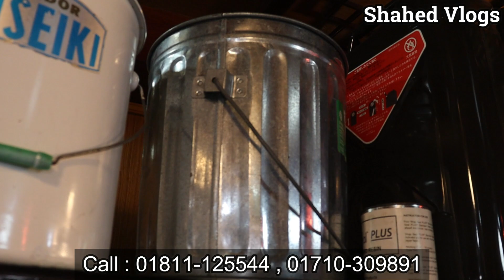কম দামে পুরাতন জাহাজের কিচেন সামগ্রী কিনুন I Chittagong Ship breaking market I Shahed vlogs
🌈দোকানের ঠিকানা :-
শতরূপা আয়রন মার্ট
সোনারগাঁ পেট্রোল পাম্প এর পাশে,
ভাটিয়ারী , সীতাকুন্ড,  চট্টগ্রাম ।

✔বিশেষ সতর্কীকরন:
আমাদের উদ্দেশ্য শুধুমাত্র সন্ধান দেয়া। পন্য ক্রয়-বিক্রয় এবং আর্থিক লেনদেনে সতর্ক থাকুন। ক্রেতা এবং বিক্রেতার কোন জটিলতার দ্বায় “Shahed Vlogs” কর্তৃপক্ষ নিতে বাধ্য নয় !
😊 Hello Guys,Welcome  to Shahed Vlogs.

I am Shahed with my crew want to cover all such events and the whole of city in a series of videos.

✔এই চ্যানেলের সাথে শুধুমাত্র ব্যবসায়িক প্রমোশন / স্পন্সরশীপ / ব্যবসায়িক আলোচনার জন্য :
Jabed Hossain Shahed